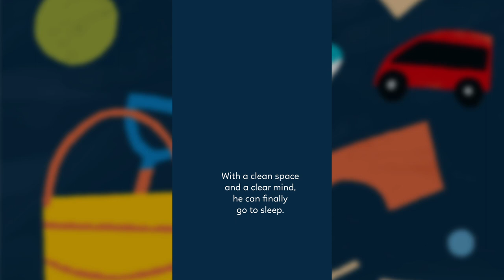Too Much Mess, T-Rex!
Our soft toys have come to life!​

Find out why T-Rex has trouble sleeping in our new IGS series, IKEA Insta Bedtime Stories! ​

Grab your kids, tuck them in, and start reading!​

Illustrated and written by Darel Seow.​

For screen time, parental discretion is advised.